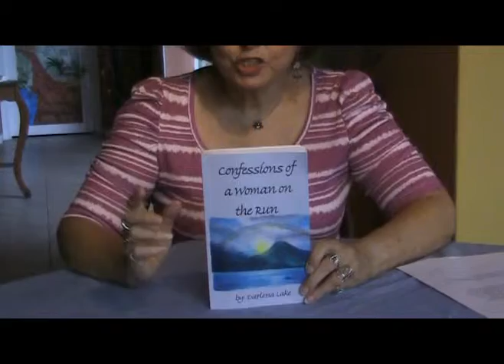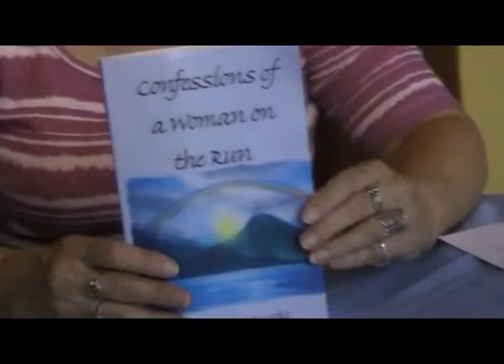CONFESSIONS OF A WOMAN ON THE RUN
One woman's journey into the back roads and back lands of Mexico, Guatemala, portugal,Brazil and the USA. This book is for anyone trying to find themselves in the middle of chaos, alcoholism, cancer,love and relations gone bad. A story everyone can relate to done in the form of a diary or memoirs.